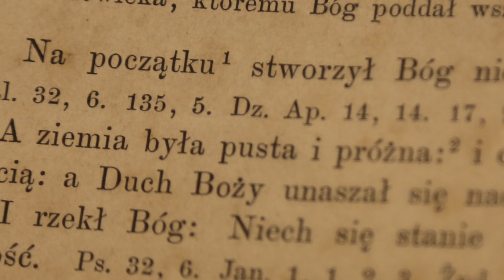PierwszeCzytanie | 9 września 2018 | (Iz 35, 4-7a)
9 września 2018
(Iz 35, 4-7a)

Powiedzcie małodusznym: «Odwagi! Nie bójcie się! Oto wasz Bóg, oto pomsta; przychodzi Boża odpłata; On sam przychodzi, by was zbawić».
Wtedy przejrzą oczy niewidomych i uszy głuchych się otworzą. Wtedy chromy wyskoczy jak jeleń i język niemych wesoło wykrzyknie. Bo trysną zdroje wód na pustyni i strumienie na stepie; spieczona ziemia zmieni się w pojezierze, spragniony kraj w krynice wód.